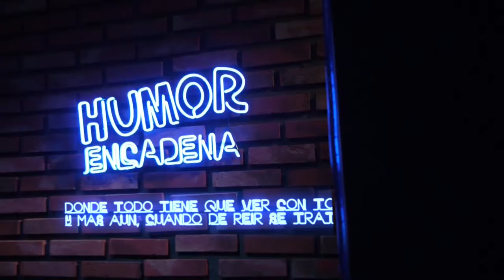HUMOR EN CADENA | Trailer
HUMOR EN CADENA es un programa de TV que realizamos junto a nuestros compañeros del NODO AUDIOVISUAL TECNOLÓGICO DE VILLA MARÍA, siendo TÁNDEM AUDIOVISUAL una de las tres Productoras Responsables del proyecto.
Se trata de un formato enmarcado dentro de los géneros humorístico, late show y programa de sketches. Está dirigido a un público joven-adulto.
El formato consiste en una serie de sketches que se vinculan unos con otros generando la traspaso de los personajes de una situación a otra y transfiriendo hasta cierta punto parte de las tramas.
Humor en cadena incluye performances de stand up como sello particular, caracterizaciones, y momentos musicales, de baile e incluso malabares, interpretados por los mismos humoristas en conjunto con la banda musical estable del programa.
Las temáticas que pueden presentarse desde las performances de stand up y en las que se basarán los sketches van desde los conflictos sexuales actuales de jóvenes y adultos, los obstáculos para la interacción social, los detalles de la vida cotidiana, las vida en pareja e incluso aspectos so- ciales y políticos de la sociedad argentina. Cada unos de estos tópicos son abordados con ironía, a través de un vocabulario adulto y con personajes construidos desde la ridículo de aquello que concebimos como real o naturalizado, o a partir del extremo de lo grotesco y estereotipado.
EQUIPO TÉCNICO
Producción General: VANESA CHIAPPE
1º Asistentes de producción: MARCOS MOSSELLO, JULIAN PALACIOS
2º Asistente: MARIA EUGENIA VERA
Guión: ERIC MUZART
Asistentes de guión: HORACIO ANINO, MARIANA BRITOS
Dirección: JUAN MANUEL BUFFA
1º Asistente de dirección: GABRIEL CARRANZA
2º Asistente de dirección: IVAN KANO
Dirección de Arte: CAROLINA RAMIREZ
Utilería: PAULA TISSERA
Escenografía: JOAQUÍN CAMAÑO
Asistentes de arte: FLORENCIA BORGOGNONE, JOAQUIN RUBIOLO, MATÍAS NASI
Maquillaje: LORELEY VENEZIA
Asistente de maquillaje: AGUSTÍN GELFO
Sonido: GABRIEL VIRGA
Asistente de sonido: MARÍA LUZ DÍAZ
Microfonista: JULIO ALBIL
Iluminación: ULISES RODRIGUEZ POMBA
Gaffer: MAURO PÉREZ
Eléctricos: PABLO MATOS, CLAUDIO BOSSIO
Cámaras: ESTEBAN MARTINEZ DA ROS, FRANCO CARVAJAL, GABRIEL HERNÁNDEZ
Gráfica: JULIANA OCHOA
Postproducción: SEBASTIÁN FERRERO
Dirección musical: FEDERICO LATANZZI
Músicos: SERGIO ALONSO, FABRICIO AMAYA, MATÍAS SÁNCHEZ